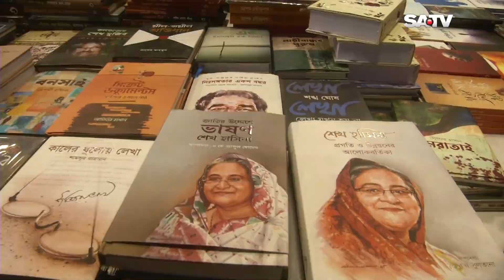বো'মা হা-ম-লা-র আতঙ্ক উপেক্ষা করে বইমেলায় ভিড় | SATV NEWS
SATV Location:
Bangladesh